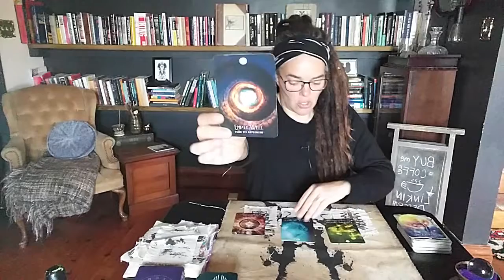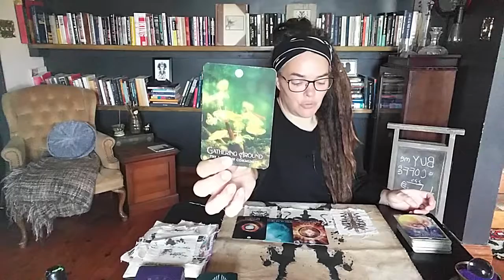iScry Aries | Whipping into shape, WELLness, Compass, Cockroach, Scorpion, Purifying & Protective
Ariens, here is your Reflective reading revealing intuitive insights & symbolic support. Scrolls, Tarot & Oracle cards shared to inspire individual insights & illuminations. Love Steph and the iScry spirits xo